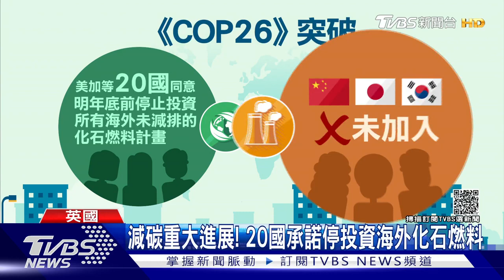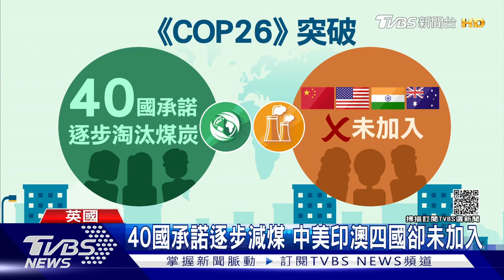冰山搬到會場示警暖化! 20國承諾明年減碳計畫｜十點不一樣20211105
《TVBS 56台》